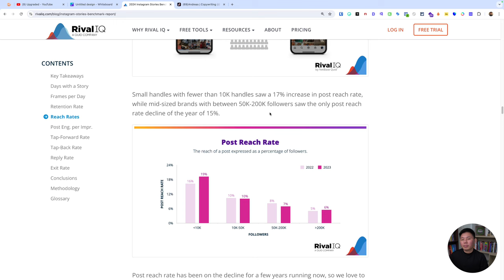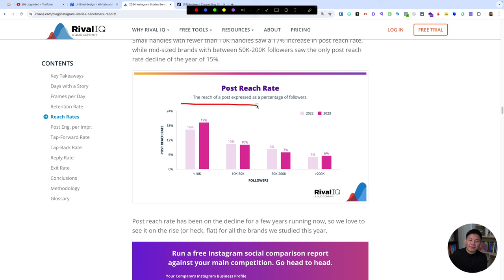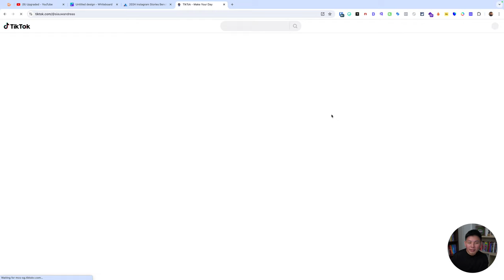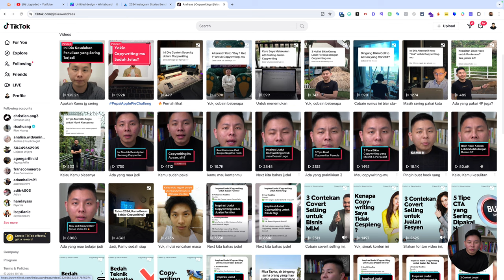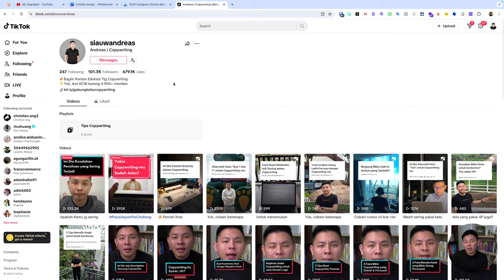Apakah Jumlah Followers = Jumlah Customers?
Meskipun memiliki banyak followers bisa menjadi indikator popularitas atau minat terhadap produkmu,  tidak semua followers akan berkonversi menjadi pelanggan/pembeli. Simak video selengkapnya!